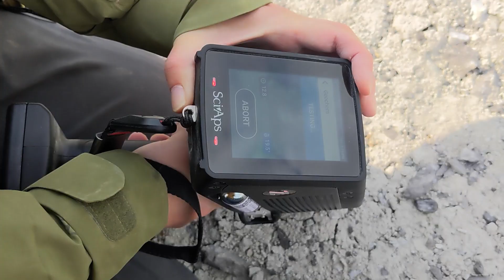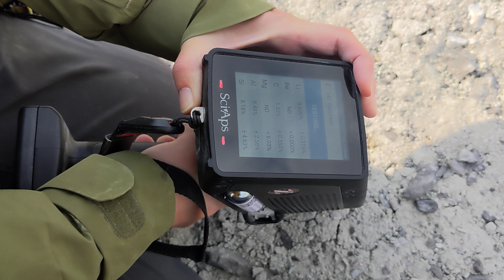Why We're Testing Drones for Mars in the Arctic | Los Alamos Tests Autonomous Martian Drones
A team from Los Alamos National Laboratory studied the Haughton Impact Crater on Devon Island, Canada because its frigid environment is similar to Mars. Devon Island is the largest uninhabited island in the world.

Los Alamos scientist Nina Lanza talks about her work on Mars and how autonomous drones can help answer questions that humans alone cannot.

'LA-UR-23-24401'